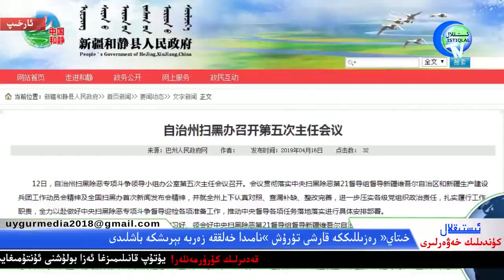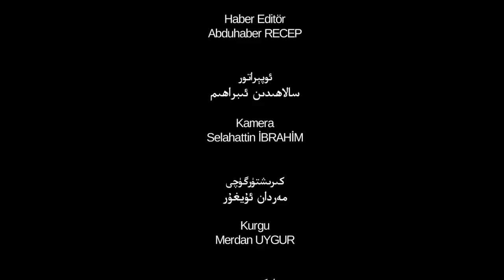ئىستىقلال كۈندىلىك خەۋەرلىرى 2019-04-19